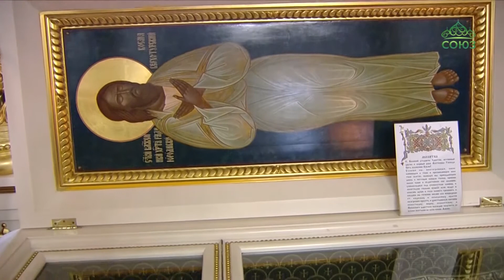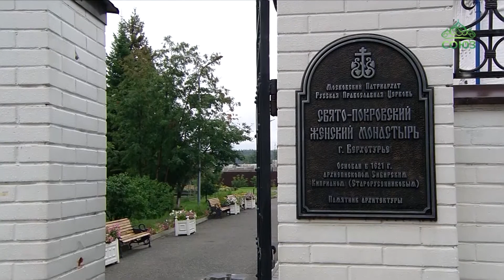ЧЕТВЕРТЬ ЧАСА: святые дети и юноши.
- Как праведный Петр Томский прожил всего 20 лет и достиг спасения.
- Житие блаженного Космы Верхотурского: на костылях – к Богу.
- Какие главные заповеди Господь дал людям? Рассказывают дети.
Ведущая: Ирина Медведева.